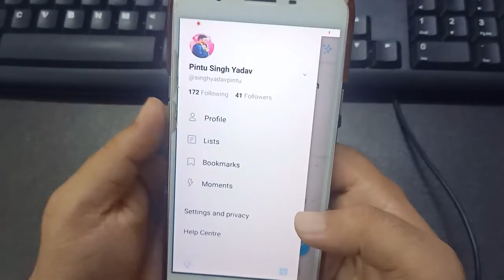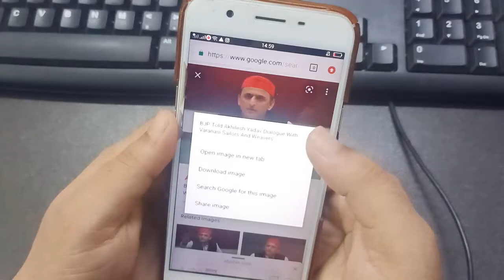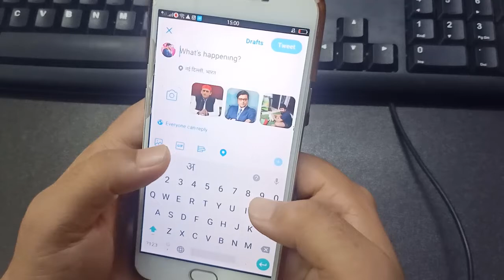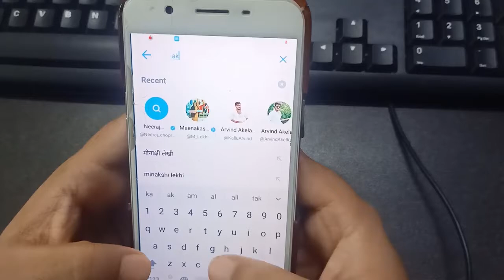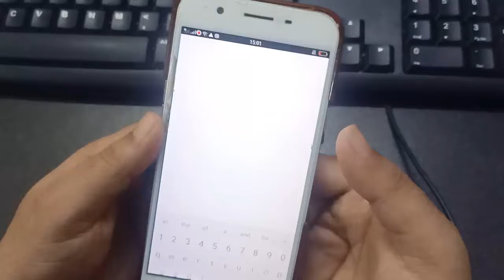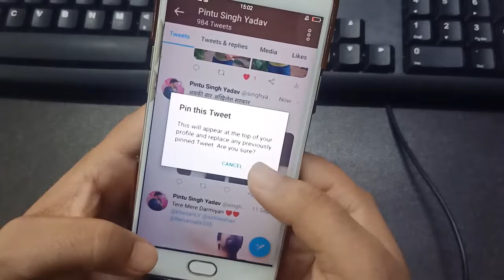Twitter पर Trending Hash Tag कैसे Join करके Tweet करते है !! How to Join Trending Hashtag On Twitter